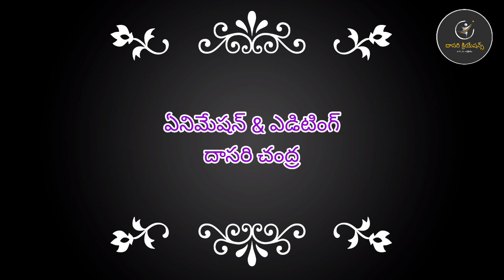Evaru Goppa??|| ఎవరు గొప్ప?? || Moral story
story : K.V.LKshmana Rao